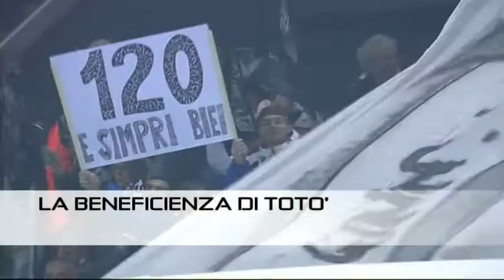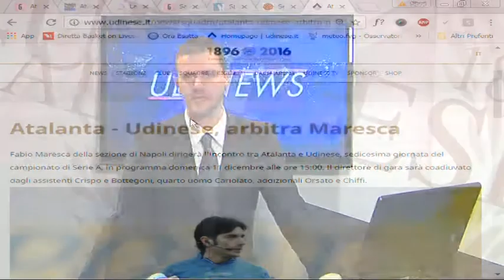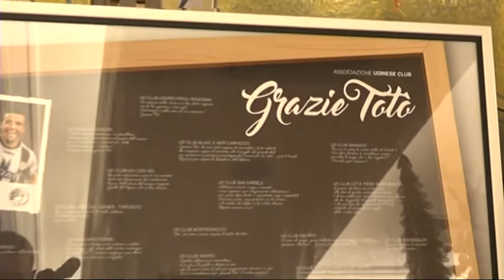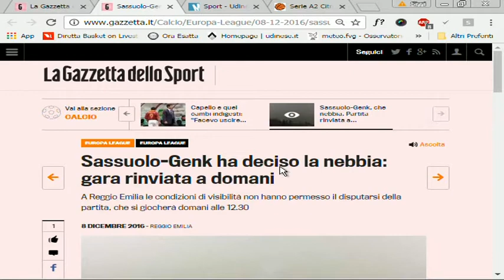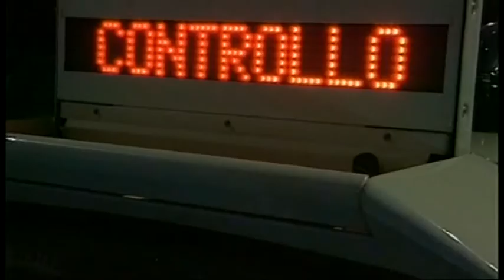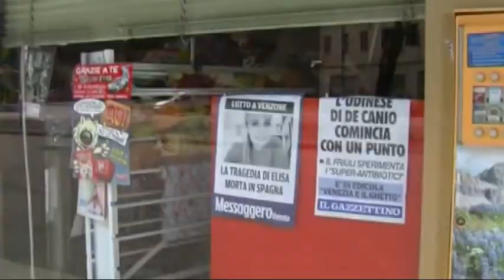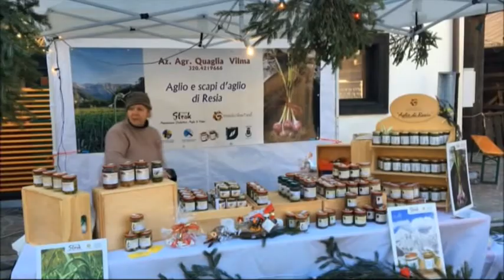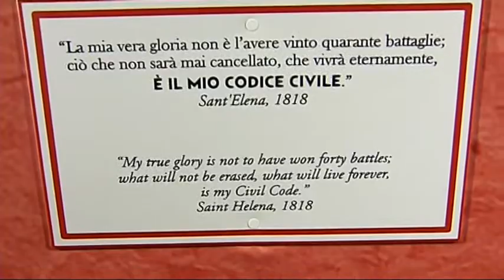8 dicembre 2016 Udinews